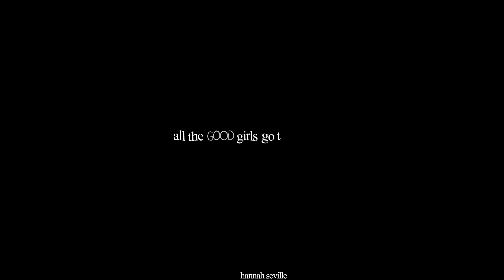Hannah & Marco - Goodbye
DESCRIPTION

RWE and vent video.

RWE -- Real World Edit

story :
Hannah / Jaquito / Marco :

Hannah is a lonely soul, she’s always alone and try to cope with life. Though she’s very good at hiding it and trying to be a sunshine to everyone. The one that motivates everyone, the one who brings the spark of joy in life. But Hannah has her problems too. She’s dealing with her demons inside. With her depression and her differences, it’s hard to find her other half. Always trying to find her teammate in life, her partner in crime, her soulmate.

One night, Hannah was hanging with one of her best friends, Jaquito. They went to Hannah’s house, trying to talk about things and drink like they used to. Jaquito seemed preoccupied after his phone rang. He’s not really listening to Hannah. She did notice that and questioned Jaquito about it. He started to lose his mind and get angry.
Jaquito burst out of Hannah’s home. Hannah running after him, trying to figure what was happening to her best friend. He scolded Hannah, wanting to be left alone. Hannah stood there, in her street, confused and hurted. She didn’t know what to do, she tried to text him, no use.
She wandered around in the streets, half drunk from her evening with Jaquito trying to wore off her pain. Eventually, someone called her from behind, it was Marco. Hannah, still real disoriented, yelled at Marco.
Marco frowned his eyebrows, he didn’t like what she just did to him. But on the other hand, he knew Hannah wouldn’t hurt a soul or at least without meaning it so he knew something was up and he could tell she was sort of drunk. Hannah and Marco decided to stay together so Hannah could let her mind out for the night. She talked about what happened to her, Marco is skeptical, Jaquito did seem preoccupied when they rehearsed. He will stay at Hannah’s side for the rest of the night, hearing her denigrating herself. It was hard to handle for Marco, seeying his best friend like this… he stayed at her place to comfort her the best he could...

Huge thanks to Naomi from who i became better at masking ♥
And big thanks also to Svetoshka for helping me upgrading my colouring skills ♥

Software : AE 2023
Song : Goodbye - Billie Eilish
Time : 2 days
Inspiration : Svetoshka / Annaxeptable
AATC Masking : Mine, Alvittany95, Areli Rios
AATC bases : Mine, Annaxeptable, Chi-Chi Does Stuff

[ Hannah Seville's Production. ]